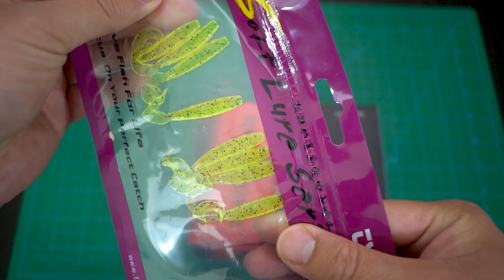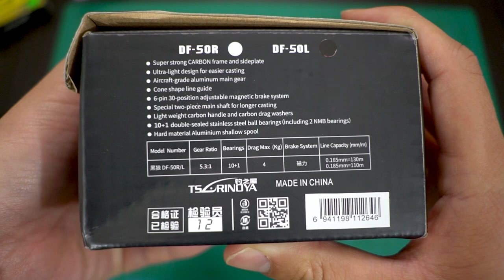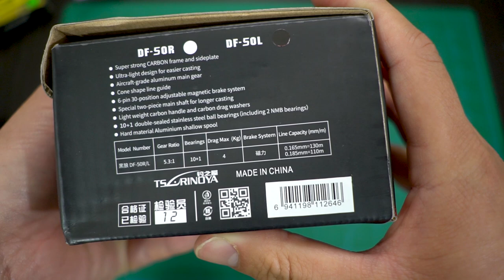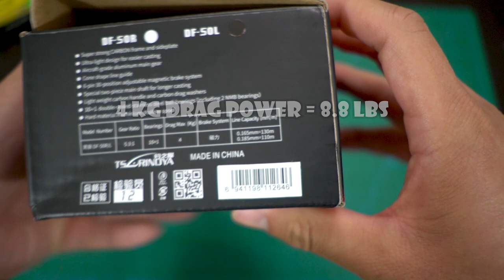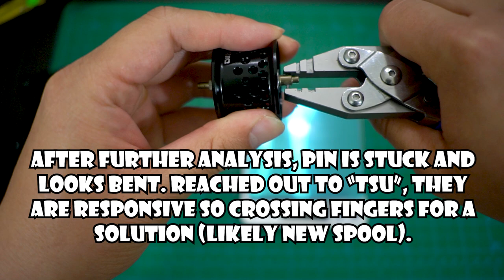Tsurinoya Dark Wolf 50 BFS Reel - Unboxing First Impression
Tsurinoya Dark Wolf 50 BFS Reel - Unboxing First Impression of Tsu 's next Ultralight Baitcasting Reel, which they have hopped onto the Fishband GH100 Bandwagon and used the Shimano FTB Braking style!

Fishing Gears

Reel: Speed Demon Pro Left Hand 9.3:1 Gear Ratio

GoPro Case - Luxebell C200 Aluminium Alloy Skeleton

Play Lists